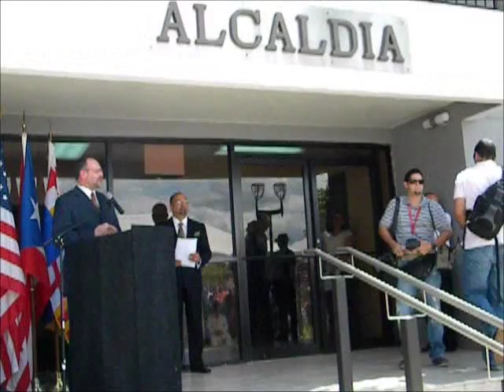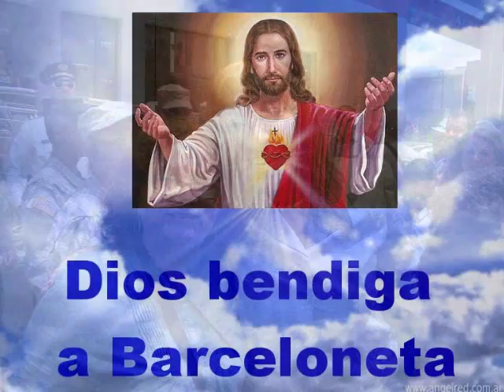Toma Posesion Alcaldesa de Barceloneta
Video de fotos y pelicula de la toma de posesion de Wanda Soler como alcaldesa de Barceloneta el 10 de abril de 2012.